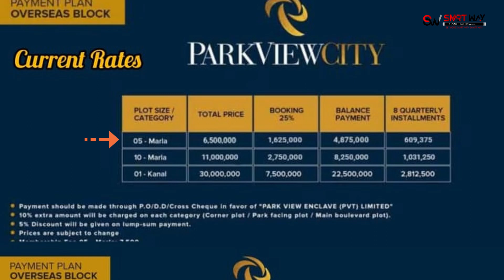Park View City Islamabad Overseas Block Prices Updates | Park View City News | SWC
Park View City Islamabad is the most profitable society right in the mid of Islamabad and is a golden bird for investors.

Since day 1st, Park View City Islamabad has been too active for updates, developments, and news. Again, Park View City Islamabad is going to revise its payment plan for Overseas Block from the 1st of April 2022.

So stick to the video till an end to know more about Park View City Islamabad Overseas Block Prices Updates | Park View City News | SWC

You Can Visit Our Office for Consultation:
𝗜𝘀𝗹𝗮𝗺𝗮𝗯𝗮𝗱 𝗛𝗲𝗮𝗱 𝗢𝗳𝗳𝗶𝗰𝗲: 2nd Floor, Hajveri Plaza, Blue Area, Islamabad.
Office# 6-B, 2nd Floor, Bizzon Plaza, F-11 Markaz, Islamabad
𝗣𝗲𝘀𝗵𝗮𝘄𝗮𝗿 𝗢𝗳𝗳𝗶𝗰𝗲: New Spinzer IT Tower, Office No. D-5, D-6, D-7, Block A, 2nd floor, University Road, Peshawar.
𝗤𝘂𝗲𝘁𝘁𝗮 𝗢𝗳𝗳𝗶𝗰𝗲: G10-12, Inst. of Engr. Building, near Serena Hotel, ZarghonRD, Quetta Near Al-Hamd University, Main Airport Road, Quetta.